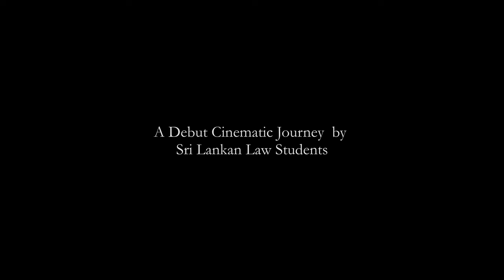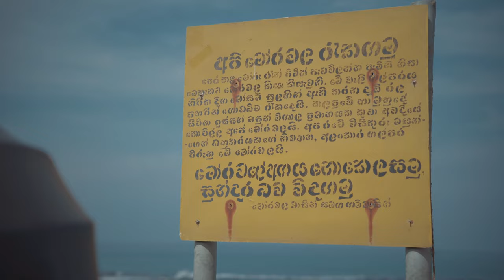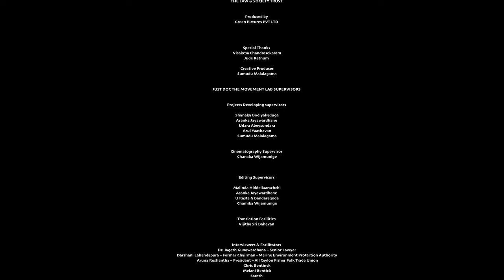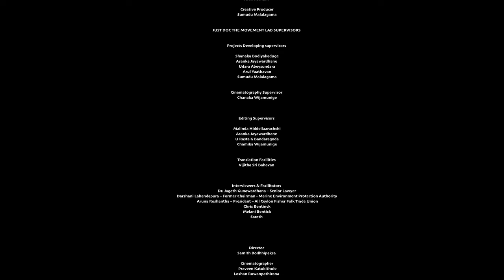Burning Horizons by Samith Bodhipaksa | Documentaries on Justice by Law Students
Law and Social Trust, in collaboration with Green Pictures (Pvt) Ltd, joined forces to empower legal students in capturing the essence of justice through documentaries.
After intensive training sessions, the students have poured their hearts and souls into creating impactful films based on their experiences and insights.  Now, these powerful documentaries are ready to be shared with the world in the digital space!
But that's not all!  Selected works from these thought-provoking films will also be showcased in a public exhibition, offering a unique opportunity for everyone to engage with the narratives of justice in our society.